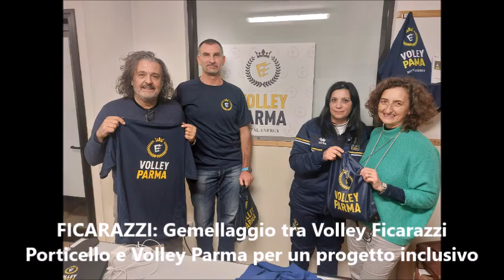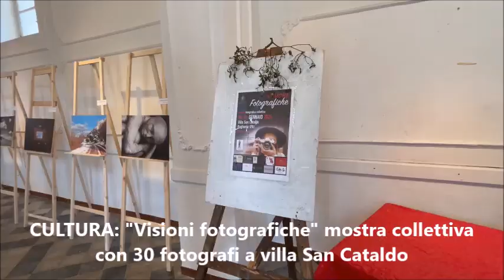Pungolo News – TG Lunedì 8 Gennaio 2024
SOMMARIO:
MALTEMPO: Danni per il forte vento nelle città e sulla A19 Palermo-Catania alberi sulla carreggiata
FICARAZZI: Gemellaggio tra Volley Ficarazzi Porticello e Volley Parma per un progetto inclusivo
ALTAVILLA MILICIA: Disponibili 14 posti per operatore volontario destinati ai giovani
BAGHERIA: Corsi di recitazione teatrale di base e avanzato dell'associazione "Le Muse"
CACCAMO: Grande festa con il Tombolone in famiglia
vinto un tv color e un viaggio vacanze
CULTURA: "Visioni fotografiche" mostra collettiva con 30 fotografi a villa San Cataldo